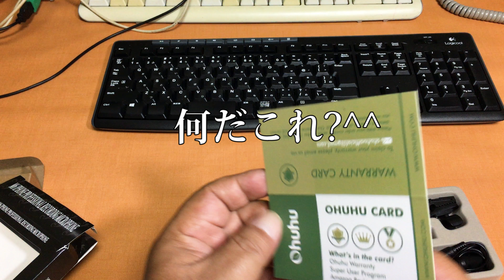Ohuhuスマホ用マイク開封動画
Ohuhu iPhone iPad iPod Touch対応高性能エレクトレットコンデンサーマイク スタンドクリップ付の開封動画です。